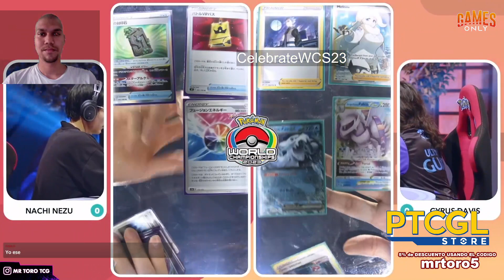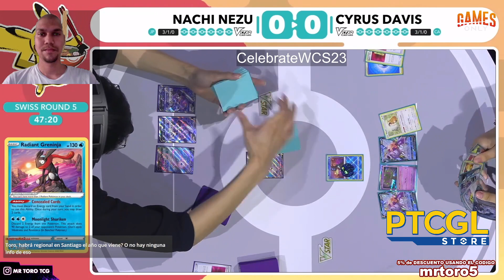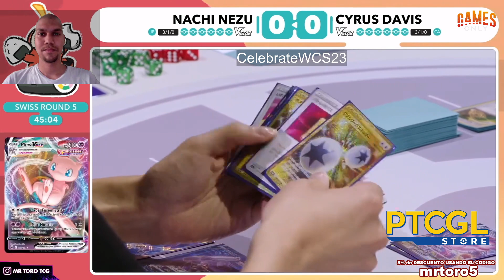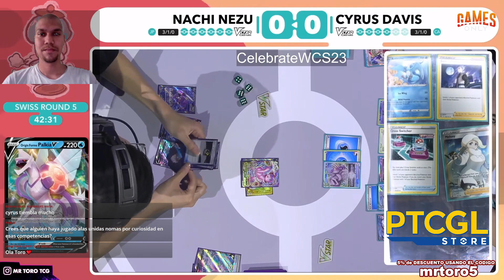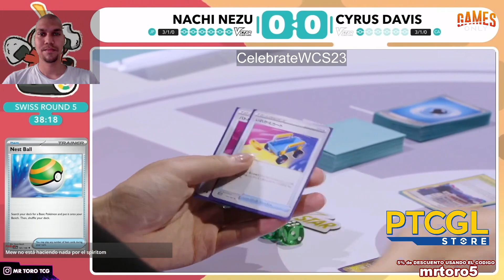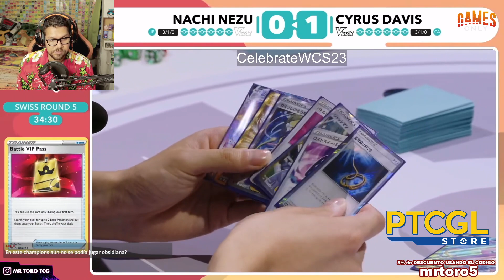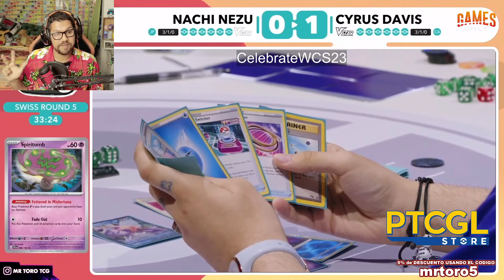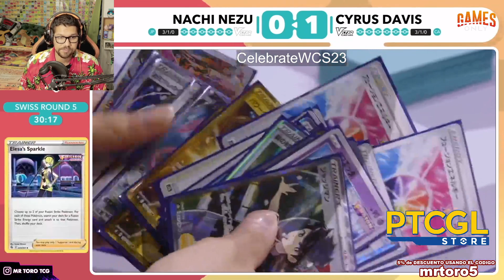Nachi Nezu vs Cyrus DAVIS RONDA 5 DIA 2 Mundial Pokémon TCG 2023 Yokohama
nachi nezu con la baraja MEW VMAX se enfrenta a Cyrus DAVIS que usa PALKIA CHIENPAO ex, en esta 5ta Ronda del Mundial de cartas Pokémon 2023 YOKOHAMA